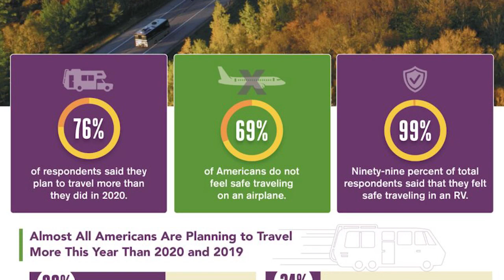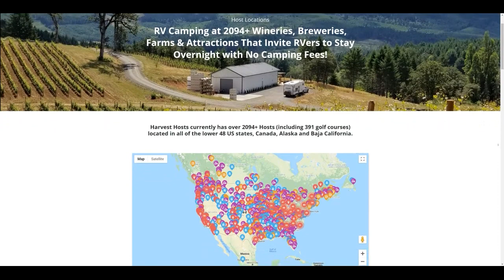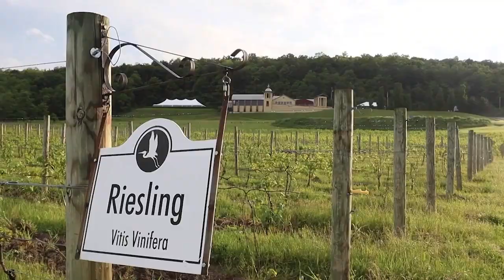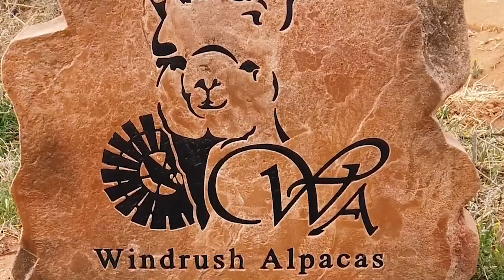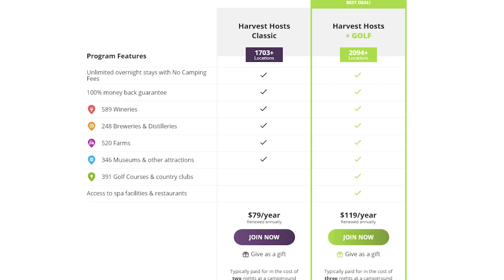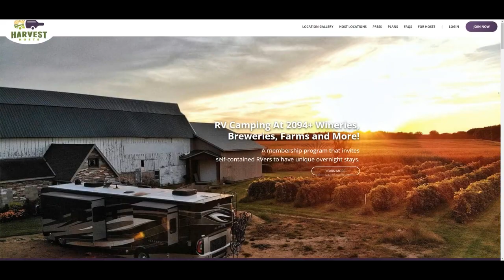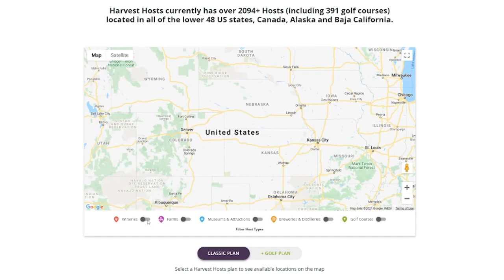The Harvest Host Phenomenon and RV Travel in 2021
In this interview, we talk to Harvest Hosts CEO Joel Holland. Harvest Hosts is nothing short of a phenomenon in the RV industry, a service that lets you camp free overnight at wineries, farms, distilleries, tourist attractions, and even golf courses all across North America.

With commercial campground fees of $50 a night pretty much commonplace now, Harvest Hosts is one of the best camping bargains available.

Curious about our RV? This is the one we have - a 2020 Leisure Travel Vans Wonder RTB model